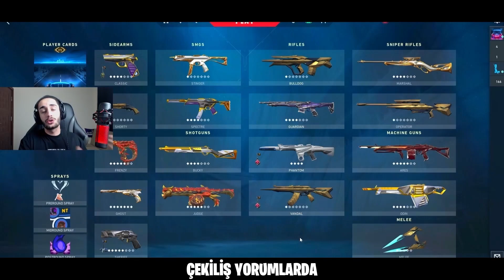Valorant POCKET SAGE kiraladım HİLE gibi.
En ucuz ve Güvenilir Valorant Points için tıklayın :
maalesef yoook